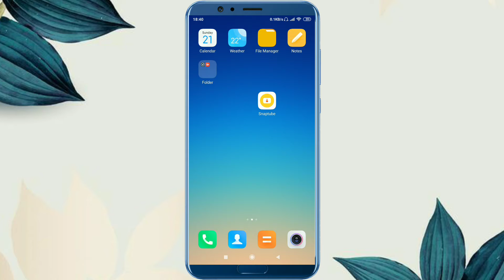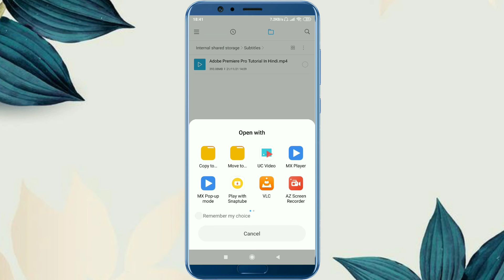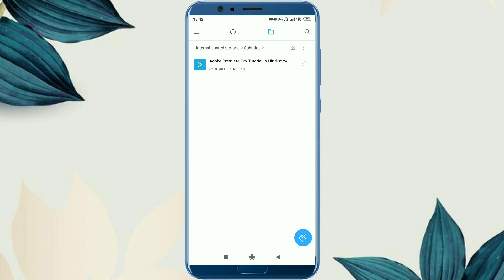How To Fix Can't Play This Video | Video File Error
So Hello Guys You Watching Technical Tips Official, Guys Es Video me maine bataya hai ki Kaise Aap apne mobile phone me video play karte ho to can't play this video problem show hota hai to kaise play kar sakte ho apne phone me.